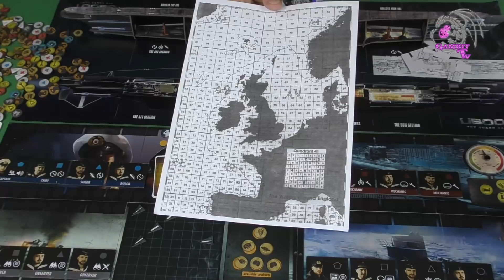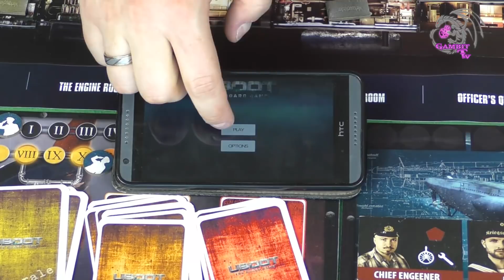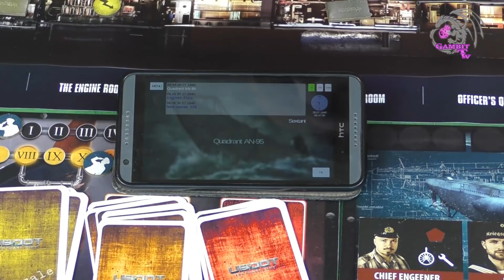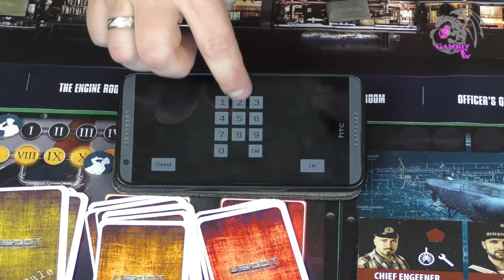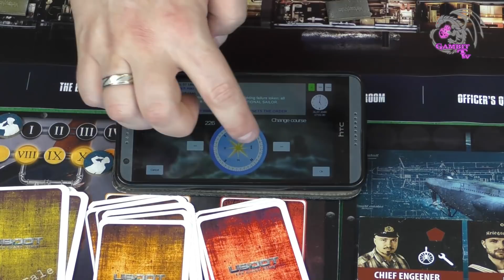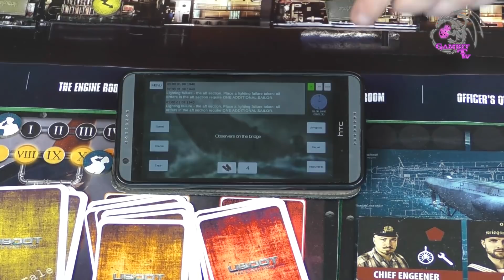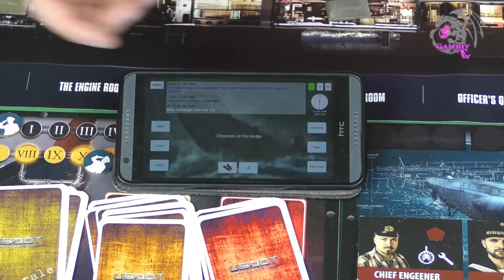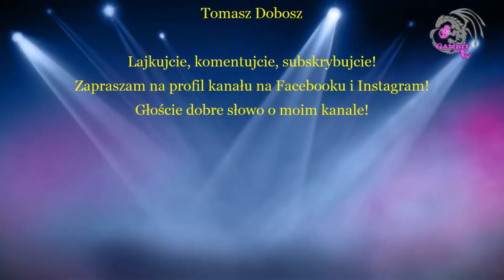UBOOT: The Board Game - wideorecenzja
Chcieliście zostać kapitanem okrętu podwodnego? UBOOT: The Board Game Wam to umożliwi.

Materiał jest sponsorowany przez wydawnictwo Phalanx, które wypożyczyło mi egzemplarz gry do recenzji (gra została później zwrócona wydawcy). Wydawnictwo Phalanx nie miało wpływu na treść mojej opinii dotyczącej gry.